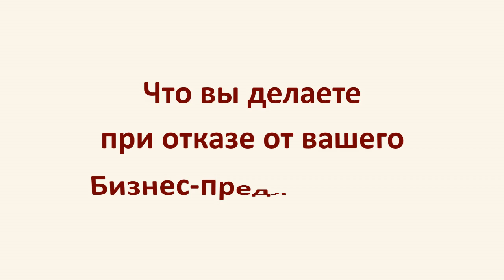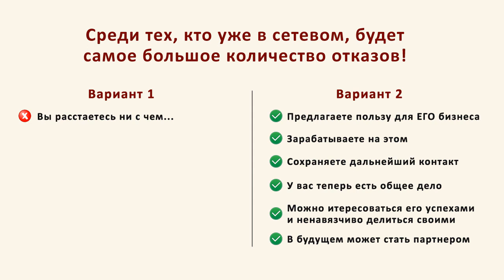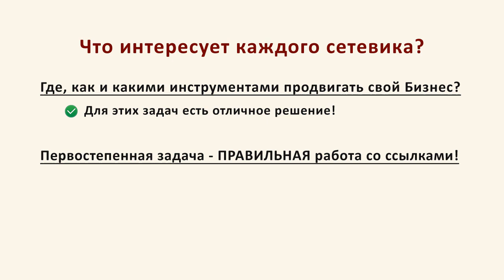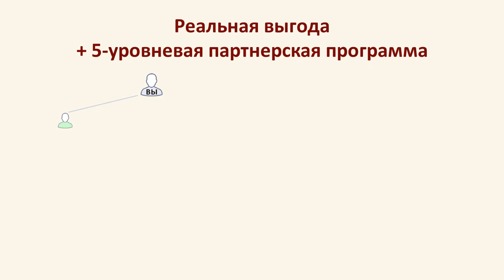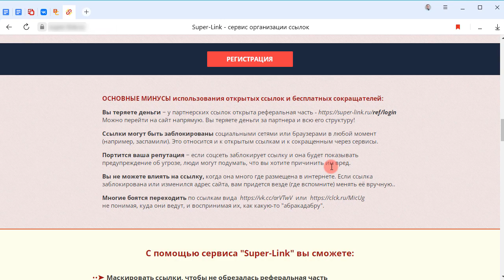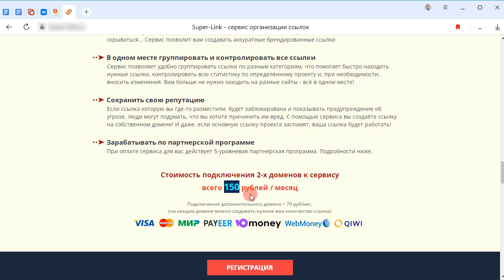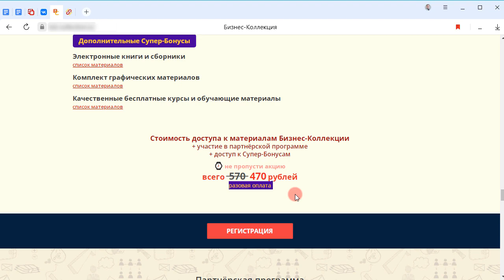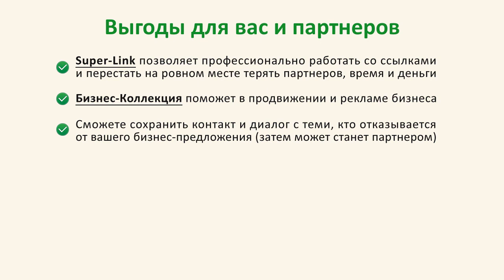Как в MLM зарабатывать при отказах и перестать терять деньги ! !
В сетевом маркетинге приходится сталкиваться с отказами от вашего основного предложения. В таких случаях есть два варианта:
1) Расстаться ни с чем ...
2) Предложить человеку пользу для развития ЕГО бизнеса. При этом, вы дополнительно зарабатываете и сохраняете повод для дельнейшего общения (он может станет партнером позже). Используйте предложенные в видео сервисы и зарабатывайте при отказах

Отказы в mlm - это неизбежно. Причины отказов в сетевом маркетинге бывают разными. Работа с возражениями само собой, но нужно предложить человеку пользу и возможность заработать в сетевом маркетинге дополнительные деньги.

Всех, кто ведет онлайн бизнес в интернете интересуют вопросы как раскрутить онлайн бизнес, какие использовать сервисы и сайты для продвижения, как сделать раскрутку, продвижение сайта и т.д. Также многие хотят знать как зарабатывать деньги в интернете и ищут различные реальные способы заработка в интернете. Выгодная 5-уровневая партнерская программа поможет вам заработать деньги в интернете параллельно с вашим основным бизнесом!